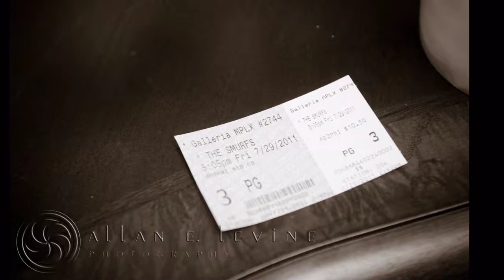Catlin Gardens Wedding Photography - Slate Hill, NY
The Gardens at Catlin Creek Wedding Photos - Slate Hill, NY
Photos Copyrighted by: Allan E. Levine Photography
Hudson Valley Weddings
Hudson Valley Wedding Photography

Wedding Photography | Wedding Photographer | Lifestyle Photographer | Hudson Valley, NY | Local Hudson Valley Wedding Photographers | Upstate New York Wedding Photographer | Artistic Wedding Photographer | Creative Wedding Photography